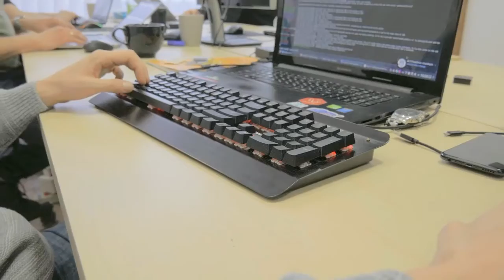Jobs in 2050 | 2050 Ki Duniya | 2050 in Urdu | 2050 Ki Duniya Kaisi Hogi | Year 2050 in Urdu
Jobs in 2050 | 2050 Ki Duniya | 2050 in Urdu |  2050 Ki Duniya Kaisi Hogi | Year 2050 in Urdu . In this detailed video we shall tell our viewers about the possible future Jobs for the year 2050 in Urdu Language  || High Demand Jobs of the Future, TOP 10 JOBS THAT CAN MAKE YOU A BILLIONAIRE IN FUTURE, How Life Will Look Like In 2050, 23 Jobs of the future, How to Find a Career You Genuinely Love in 2050,
The best paying jobs You should consider, Top 10 Jobs Which Have Higher Demand in Future, Top 10 Highest Salary Paying JObs, Future of Jobs,  Top 10 Highest Salary Paying Jobs in the World , will we still be going to jobs in 2050, Jobs, The Top 5 Careers of Millionaires, Best Careers of the future, Top 10 JOBS with highest salaries

2050 Mein Duniya kaisi hogi, 2050 mein pakistan kaisa hoga, 2050 ki duniya, 2050 mein kya hoga, 2050 pakistan, 2050 ki duniya kaisi hogi,

A.I Engineers,
Virtual reality designers,
Space Tourism Guide,
Cyber Security Experts,
Robotic Engineers,
Renewable Energy Specialists,
Urban Planners & Architects,
Health Care Professionals,
Data Analysts,
Urban Agriculture Specialists,